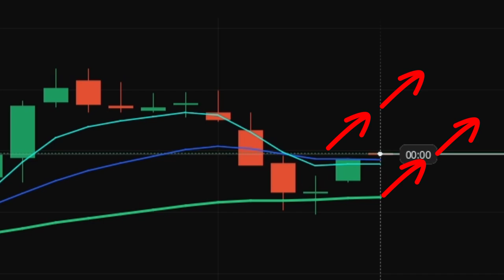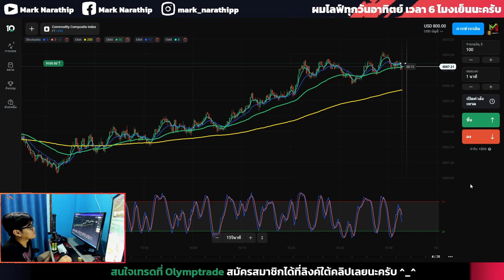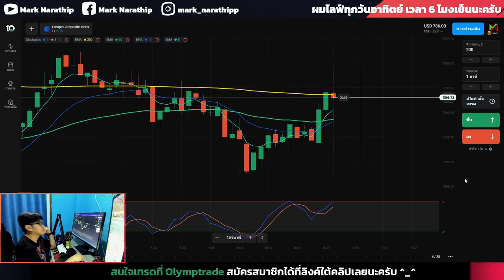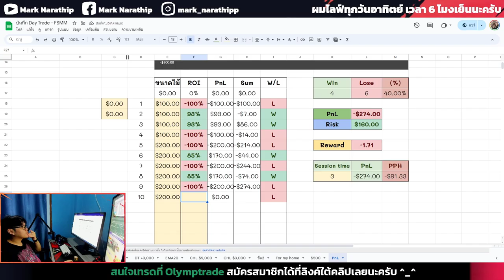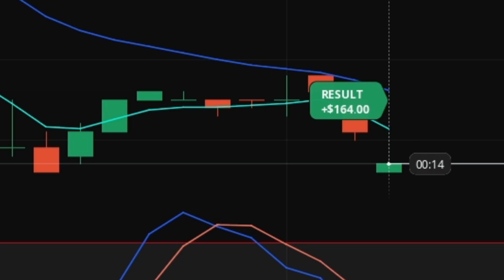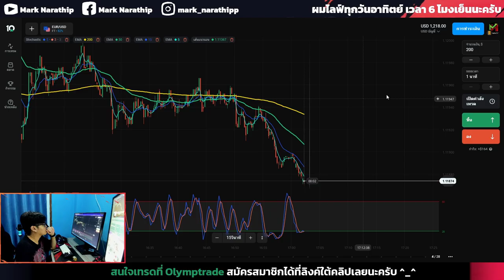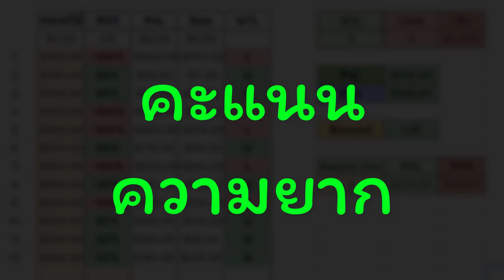กว่าผมจะทำกำไรได้ $200 วันนี้เทรดยากมาก 😱 - Vlog trade Olymptrade | IQ OPTION, Quotex, pocket option